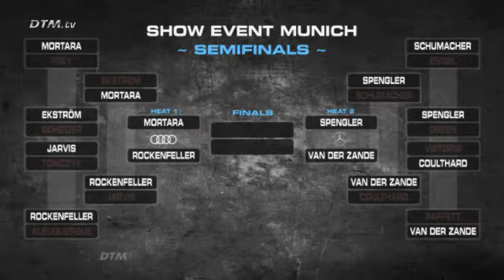DTM 2011 Munich Show Event - Qualifying Round of 16 Quarterfinal